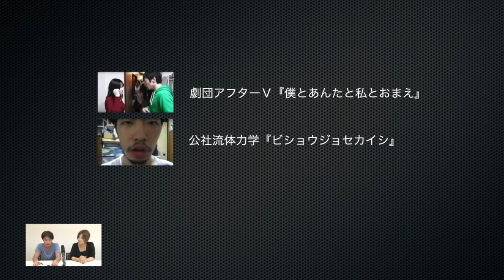今回の☆作品（第一期）発表！／第4回クォータースターコンテスト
ある2週間のうちに投稿された作品の中で、スタッフが最も面白かった作品を選んで表彰する今回の☆作品のコーナーです！

初回、第一期に投稿された作品はこちらの2作品でした！

劇団アフターＶ『僕とあんたと私とおまえ』

そして、今回の☆作品に選ばれたのは・・・！

開催情報
第4回クォータースターコンテスト

【審査員】鴻上尚史　野宮真貴　行定勲　柏井万作
【グランプリ賞金】30万円
【募集期間】2015年8月3日(月)～10月30日(金)
【ノミネート作品発表】11月20日(金)を予定
【結果発表＆授賞式】12月5日(土)16:00～